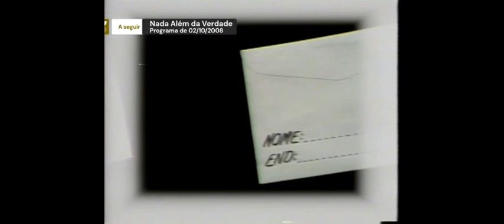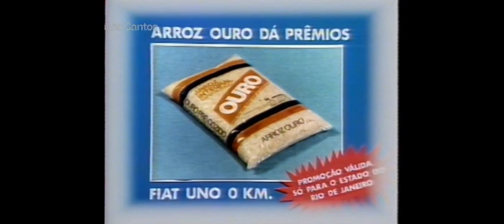SHOW DE CALOUROS 05 10 1986 TRECHOS 1